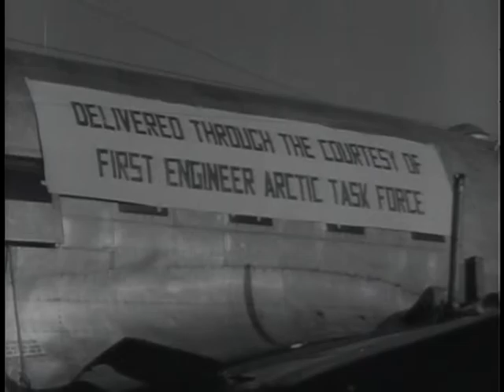Big Picture: Research and Development in the Arctic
Big Picture: Research and Development in the Arctic  - National Archives and Records Administration   - ARC Identifier 2569635 / Local Identifier 111-TV-366 - DVD Copied by Katie Filbert. "THE BIG PICTURE" cameramen follow Army engineers into Artic wastelands -- The mission of the First Engineer Arctic Task Force of the Army's Corps of Engineers is dramatically filmed by cameramen of THE BIG PICTURE in this film presentation.  Across dangerous wastes of ice and snow the camera lens follows these engineer soldiers as they construct roads stretching deeper and deeper into the Arctic.  As Army civilian scientists and soldiers of the First Engineer Arctic Task Force penetrate deeper into the Arctic vastness, new problems and new dangers present themselves. In some places, the snow and ice covering the land prevent the engineers from reaching the dirt, or fill, needed for road building. Men and vehicles must travel over the snow. But as the shape of the land far below alters, hidden changes take place in the unseen snow layers underfoot. Dangerous, man-killing crevasses -- great vaults and hundred-foot caverns -- are formed. All this and more is captured on film for THE BIG PICTURE. It is a challenge, a frontier which must be conquered. American ingenuity, determination, and scientific skill are dedicated to this task.